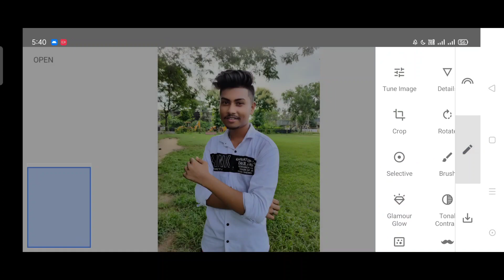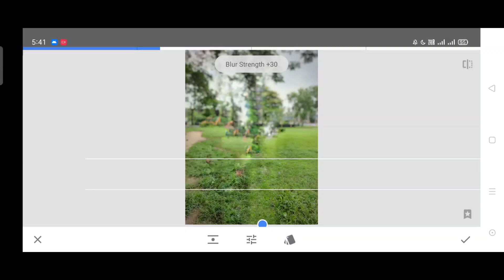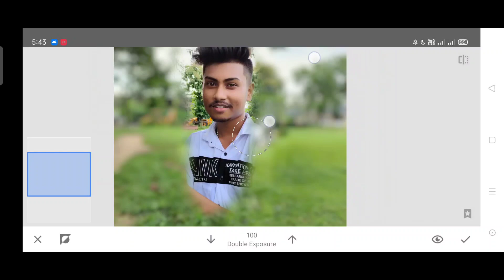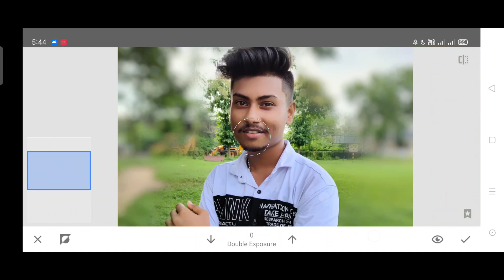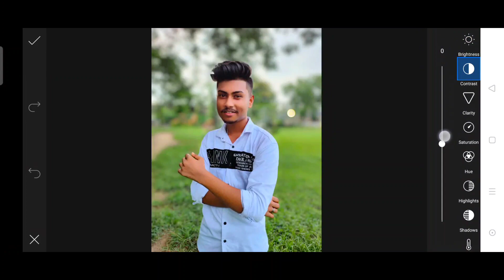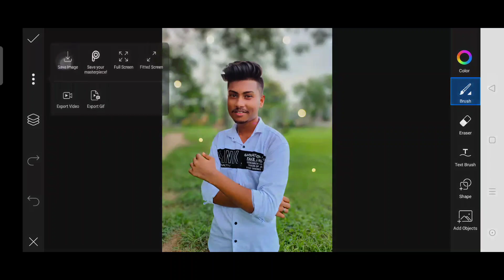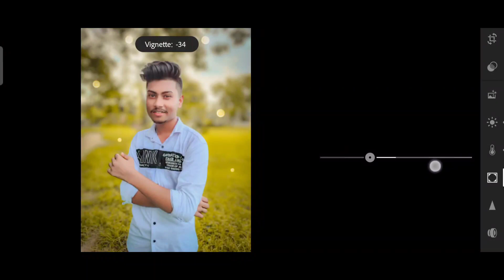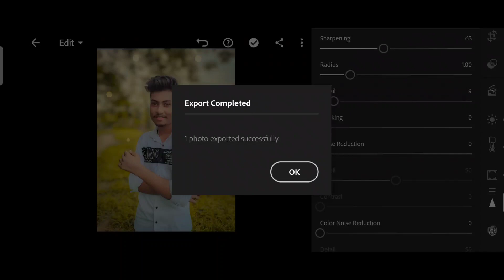How to add BLUR like dslr in mobile click photo || snapseed new editing trick || suman editing zone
Bokeh png download👇
Thanks for Being With us, Share your More valuable opinion and feedback in the comment section down below. Don't Forget to